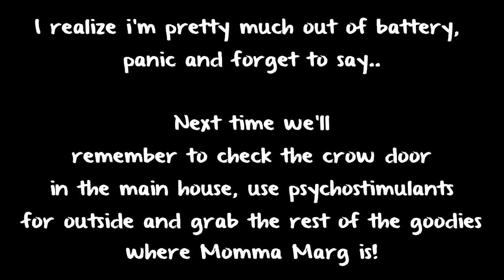Momma Marg's Place | Resident Evil 7 Pt. 6 | Marz Plays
In part 6, we are welcomed into Marguerite's house full of bugs in search for a serum!

★ Casey M ▪ Jimmy R ▪ Dolphin ▪ Rene ▪ Alcides  ★

Sarai M ▪ Richard Y ▪ Arseni P ▪ Kai B ▪ Romil B ▪ Shane ▪ Steven P ▪ Jessie K ▪ Raymond F